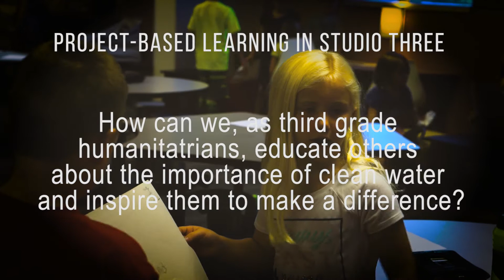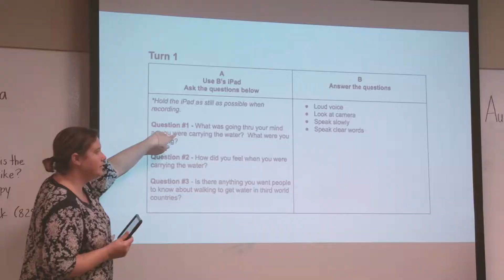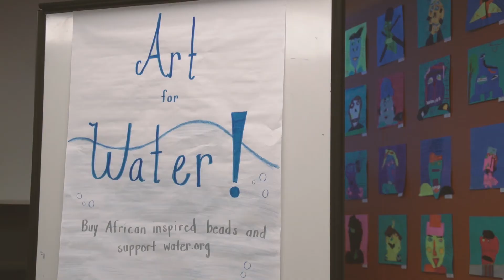Spotlight Series: Studio Three Global Water Crisis PBL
Highlight video of Studio Three's immersion learning into the global water crisis.